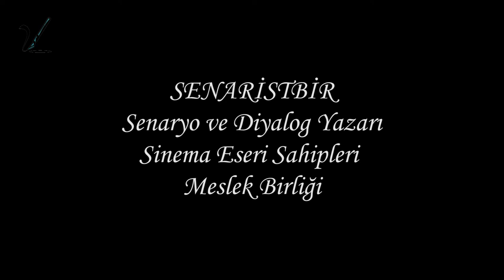Sözlü Tarih - Yılmaz Atadeniz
SenaristBir '100 Yılda Senaryo Yazarlığı' etkinliği kapsamında çekilen Sözlü Tarih röportajlarından ''Yılmaz Atadeniz''
2014